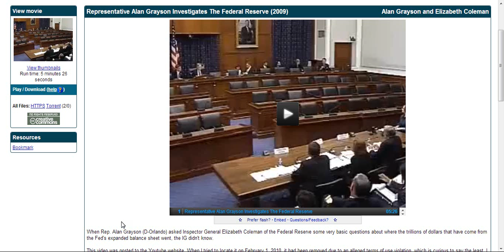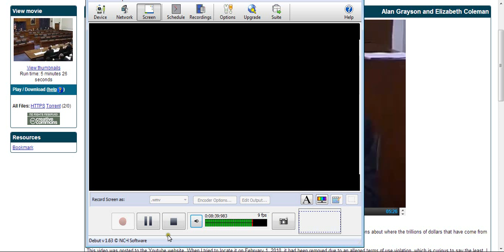FEDERAL RESERVE LOST 9 TRILLION DOLLARS!!! DON'T KNOW WHERE IT WENT.REP.ALAN GRAYSON INVESTIGATES..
END THE FEDERAL RESERVE NOW.Rep. Alan Grayson (D-Orlando) asked Inspector General Elizabeth Coleman of the Federal Reserve some very basic questions about where the trillions of dollars that have come from the Fed's expanded balance sheet went, the Inspector General didn't know,fumbles all over the place.She got help from her handlers behind her just in time.The Federal Reserve is not part of the US Govt.It is a private owned corporation that has the paper and ink of the US dollar and they print more when they need it.END THE FED NOW.Thanks.Internet archive.community video.